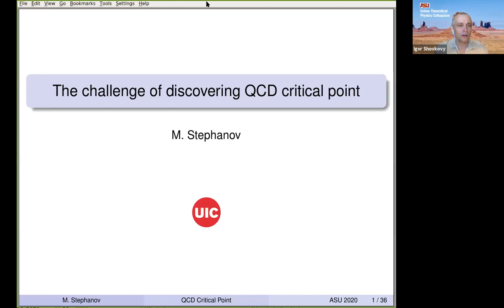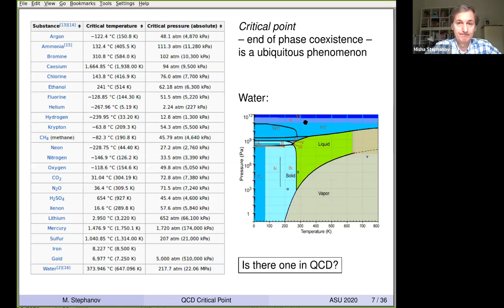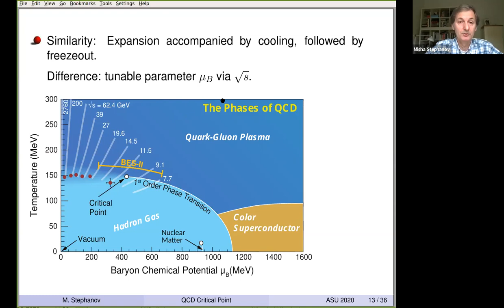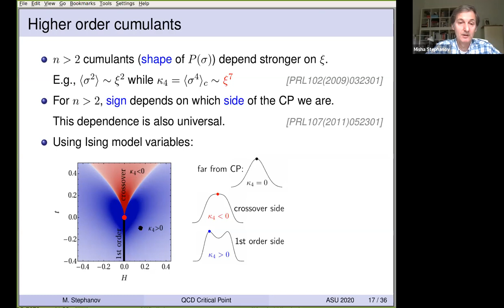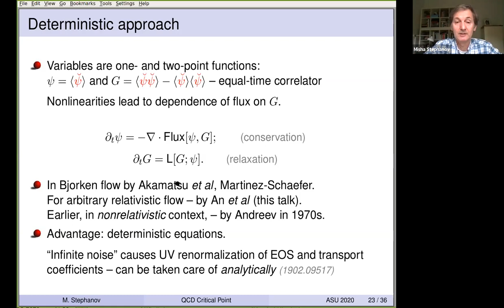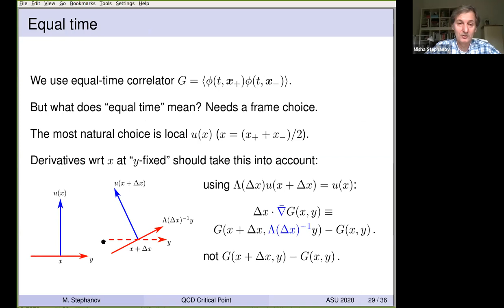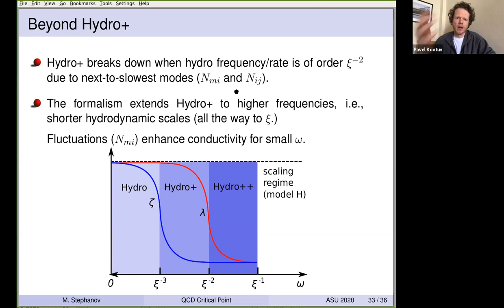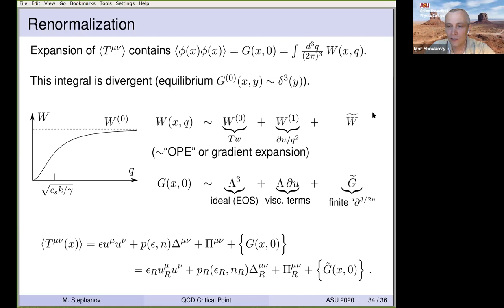The challenge of discovering QCD critical point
Theoretical Physics Colloquium by Prof. Mikhail Stephanov
This presentation was held live on June 3, 2020 as part of the theoretical physics colloquium series hosted by Prof. Igor Shovkovy at the Arizona State University. The series features high-quality interactive presentations on current advances in theoretical physics by active researchers in the field of theoretical physics.
Abstract for this presentation:
Quantum Chromodynamics predicts a variety of unusual states of matter in which relativity and quantum many-body physics strongly intertwine. Discovering phase transitions between these hottest and densest forms of matter in a laboratory is an unprecedented task. This is the challenge that heavy-ion collision experiments are taking up in the Beam Energy Scan program at the Relativistic Heavy-Ion Collider (RHIC). What do we know about the phase diagram of the QCD matter and how do we learn more? One of the intriguing open questions is the existence and the location of the QCD critical point. Similar critical points are ubiquitous in earthly substances and the fluctuation driven phenomena associated with those points are remarkably universal. How can we use this universality to discover the critical point in QCD? It is a nontrivial question in the context of heavy-ion collisions, in large part because of the importance of non-equilibrium dynamics -- the subject of current research.